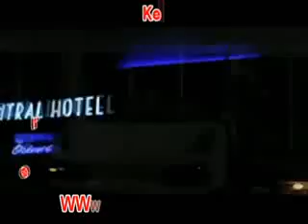Keith Sweat feat Joe Test Drive 2010